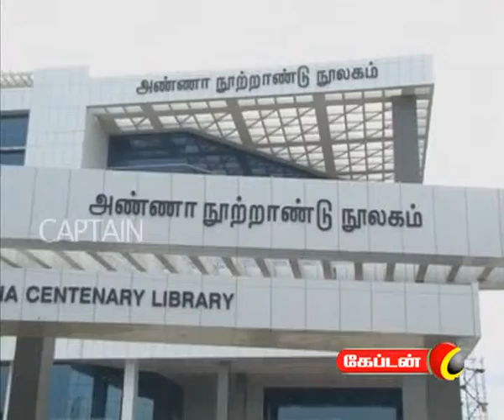captain TV 19 01 2012 10 pm News Part 1